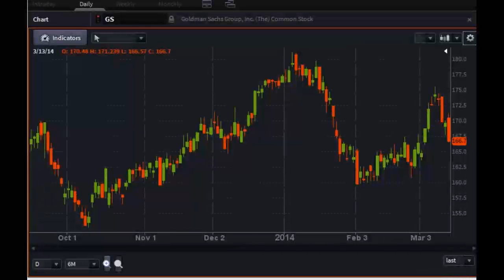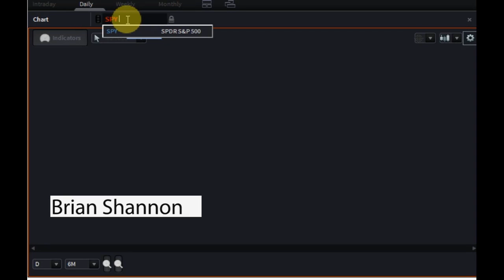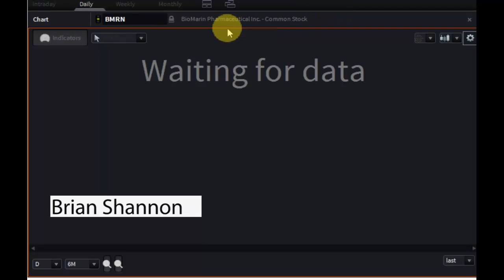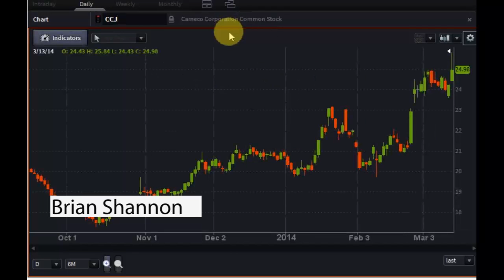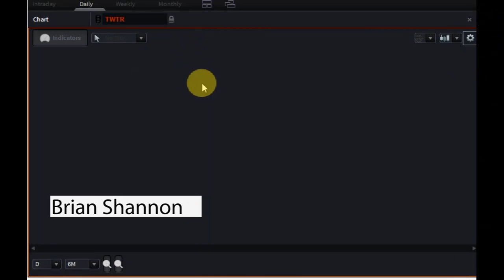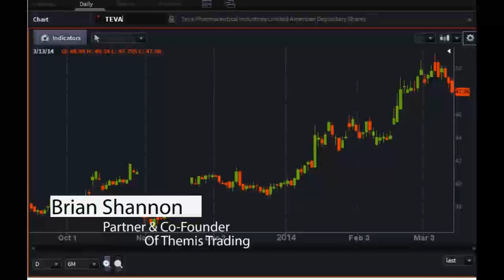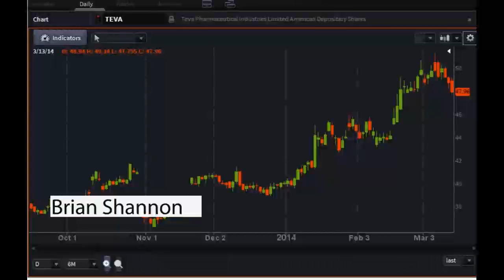Brian Shannon, CMT, Founder of Alphatrends - PreMarket Prep for March 14, 2014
Special guest: Brian Shannon, CMT & founder of Alphatrends.